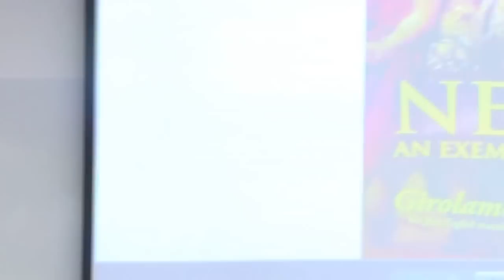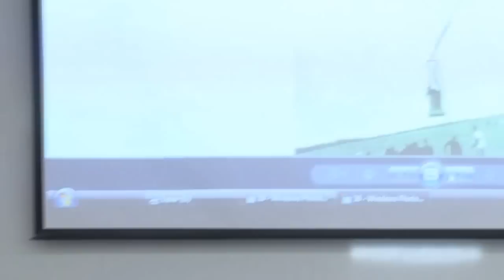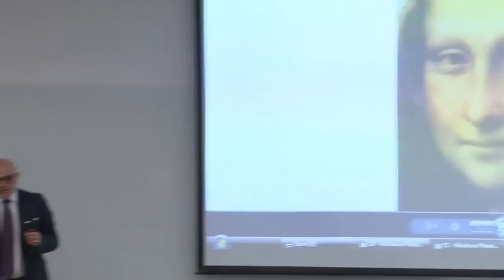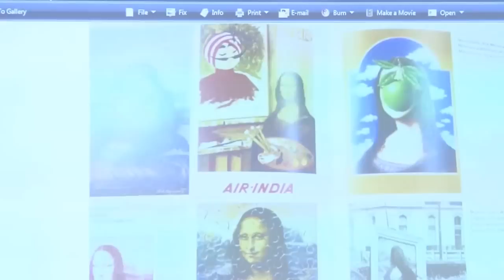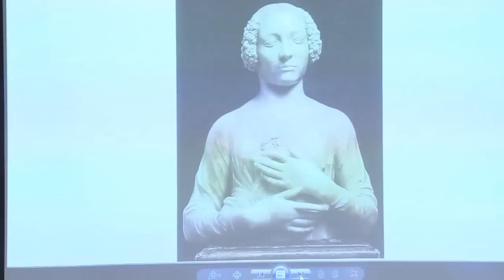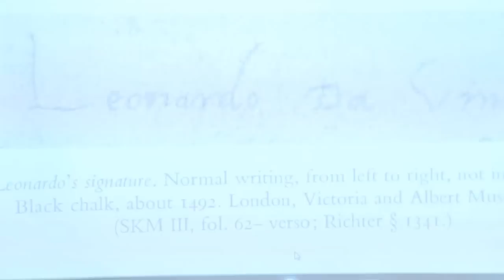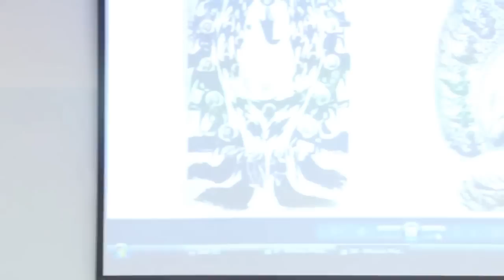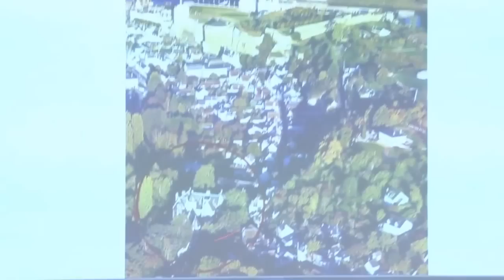Angelo Paratico Leonardo Da Vinci. A Chinese Scholar Lost in Renaissance Italy Lascar Publishing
A presentation by the author given at the HK Polytechnic University of Hong Kong the 3rd of June 2015. An alternative view on Leonardo Da Vinci, the man and the artist.